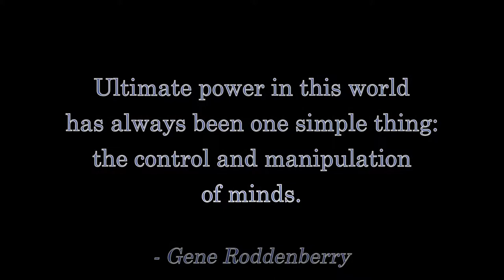The End of the World Unless Drastic Action Is Taken By ...